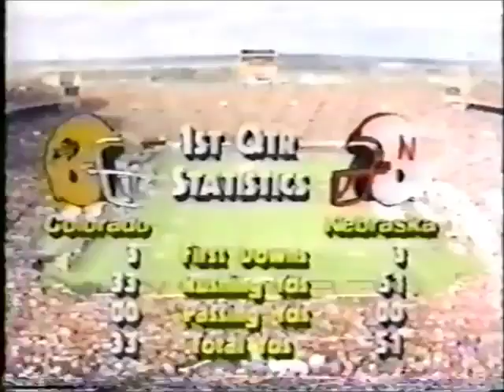1988 Nov 12 - Colorado vs Nebraska